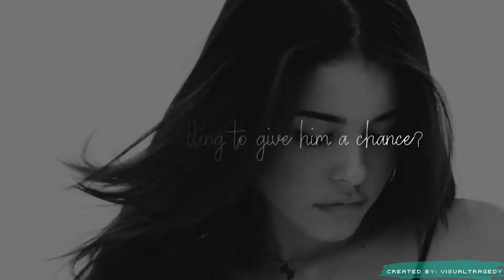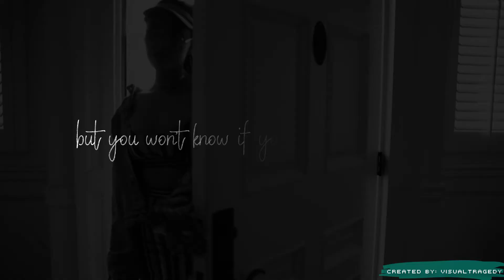Boys Can Cry by skylarmartinez_